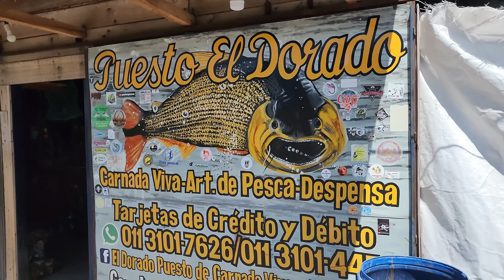PESCA en Cancha de Golf y Nordelta. Pesca en arroyito y Laguna. amantes xla pesca 2024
DONACIONES EN ARGENTINA POR MERCADOPAGO: 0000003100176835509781
Alias: Saantival14
Edición del vídeo: Santiago Valenzuela
Equipo de Grabación :
Cámara deportiva "Go pro Hero 9 y Cámara Nikon Coolpix B500"
Canal de pesca, donde buscamos transmitir la pasión que uno siente x la pesca, el compañerismo, la amistad, y sobre todo el disfrutar todo el entorno que da la pesca y fomentar siempre el cuidado del medio ambiente. Nos gusta mucho la aventura ya sea salir en bici, caminatas, recorridas, campamentos, buscar nuevos lugares y utilizamos todos los métodos de pesca  tradicionales y modernos. Espero que les guste y disfruten de cada programa. Gracias por el aguante❤️